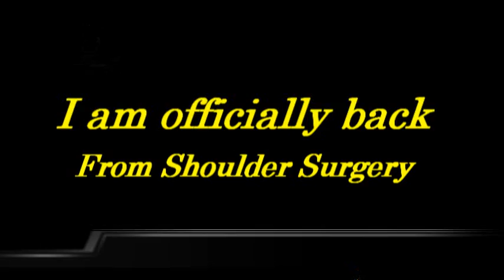Sunday Show and Go October 5, 2010-2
Sunday's Show and Go October 5, 2010. The Thundering Herd meets every Sunday at the Food Lion shopping center. I, Doug Lanier is using today is my official return to the Thundering Herd after shoulder surgery. Good weather, good friends, and a good safe ride. We all took off to complete the Palmetto Bluff. We do this for the health of it. Join us if you dare